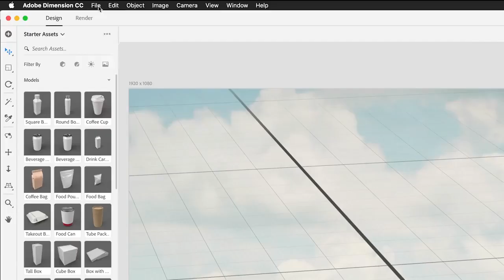Adobe и Allegorithmic — новое поколение инструментов для 3D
23 января 2019 года Adobe объявила о приобретении Allegorithmic, но стоимость и другие условия сделки раскрывать не стала.